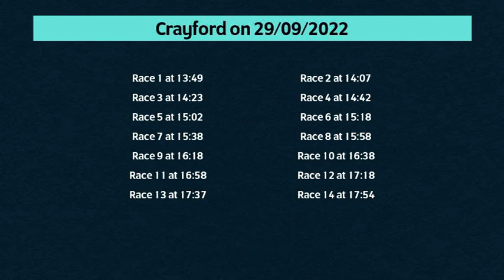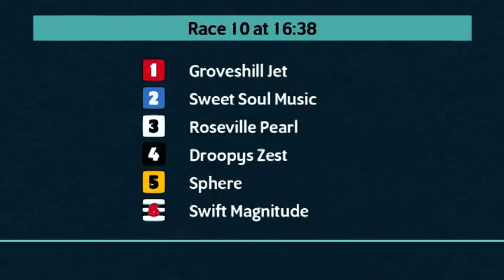Crayford Races on Thursday 29th September 2022